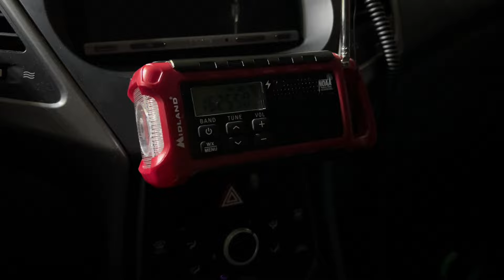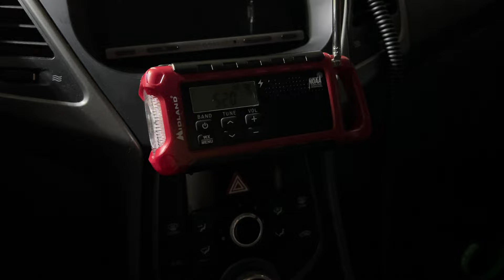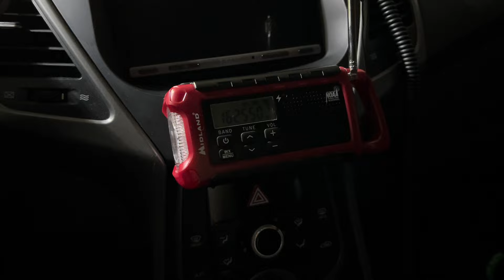Double Header Severe Thunderstorm and Marine Warning on KWO35 (7/15/24) (EAS 12284-12285)